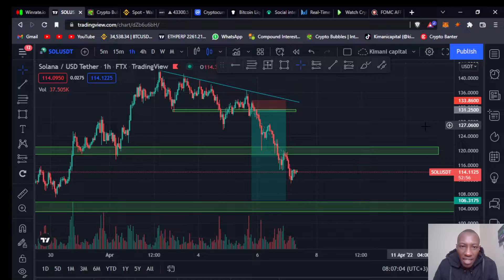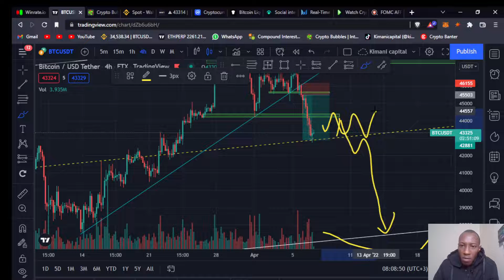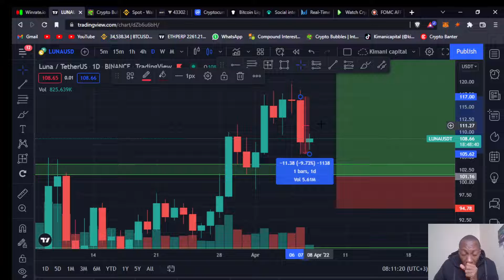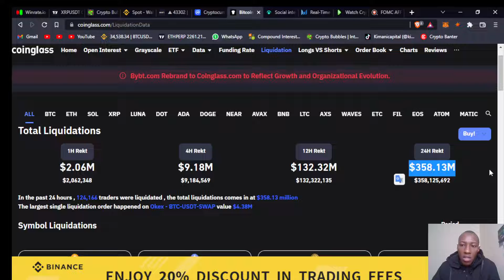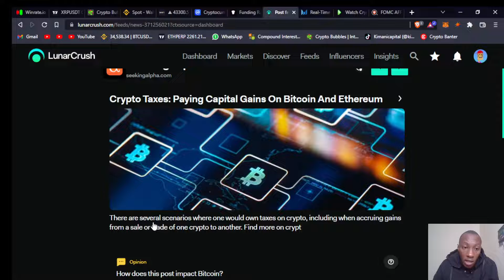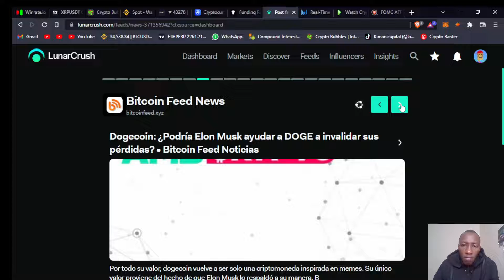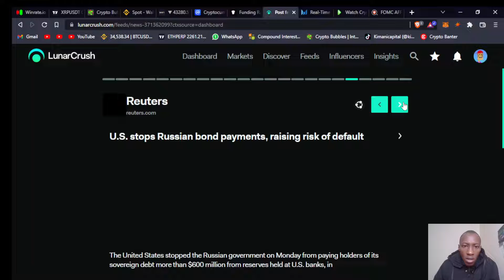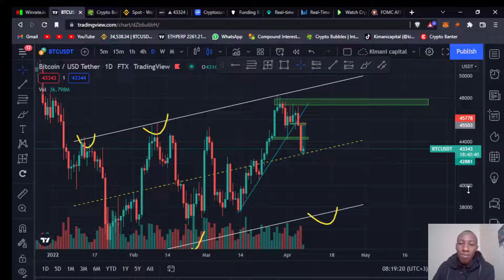BTC DUMPS 6% RESETS THE MARKET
Get started in Crypto: -

DONT INVEST IN WHAT YOU DON'T UNDERTAND
INVEST WHAT YOU CANNOT AFFORD TO LOSE